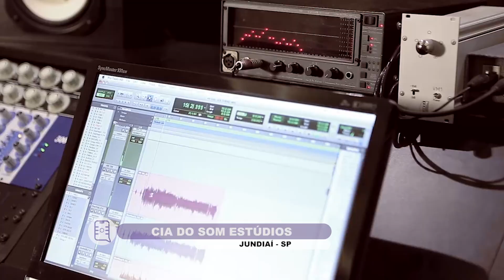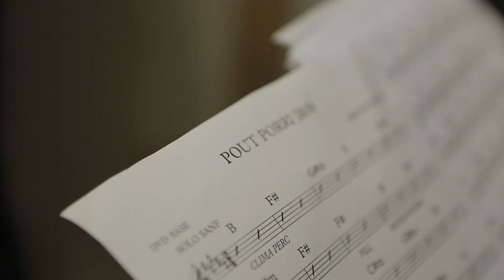Conheça o estúdio Cia. Do Som - Jundiaí, SP - Brasil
Um pouco de história.

Olá, meu nome é Ricardo Cecchi, sou o responsável pelo estúdio Cia. do Som, aqui vou contar brevemente minha história.

Em 1989 pensei em gravar algumas demos da minha banda onde tocava bateria. Na época, estúdios de gravação não eram acessíveis para todos, as opções eram, ter um contrato com uma gravadora ou, de alguma forma, conseguir um espaço nos estúdios (que pertenciam as gravadoras), pagando quantias exorbitantes. A vida era dura para os artistas independentes.

Após gravar as primeiras demos da minha banda, a notícia se espalhou e (provavelmente) devido ao fato da extrema carência de oferta desse serviço, comecei a receber muitos pedidos das bandas locais para gravar suas músicas, numa mistura de ousadia com maluquice, abri uma porta que viria a ser a mais importante de todas para mim. Aceitei o desafio e as gravações começaram.

Lutando por conhecimento (lembrem que a internet ainda não existia) e experimentando equipamentos e técnicas como em um laboratório, em 1991 montei o estúdio em uma casa abandonada, transformando quartos e closets em salas de gravação, sala de jantar em sala de controle, passando cabos por janelas e colocando colchões encostados nas paredes. Nessa época tive a sorte de encontrar os amigos, músicos e produtores Paulinho Cervantes, David Barcellos e Divan Gattamorta.
Em 1992 o estúdio trabalhava principalmente na produção de jingles para rádios, atendendo clientes cada vez maiores, a brincadeira tornou-se séria em bem pouco tempo.

Sempre inovando, eu decidi investir em equipamentos de gravação digital chamados ADAT, (o primeiro lote destas máquinas a chegar ao Brasil foram encomendadas por mim) oferendo até aquele momento, uma melhor relação custo/benefício aos artistas e bandas. Nessa época também tive a sorte em encontrar o grande amigo e fantástico produtor Luciano Trinquinato, colaboramos juntos em diversos projetos até 2006.

Em 2000 inicia-se uma grande mudança. A construção definitiva dos estúdios numa excelente localização na cidade de Jundiaí - SP. A conclusão e consequente re-inauguração em 2002 consolidou o Cia. do Som como um dos mais bem projetados e bem equipados estúdios do Brasil.
Como os tempos mudam, adicionei ao sistema de gravação um sistema computadorizado, o que transformou o estúdio em um dos primeiros a oferecer gravação e edição digital.

Em 2006 soma-se ao estúdio o músico multi-instrumentista e produtor Fernando Gambini. Juntos decidimos fazer mais uma reforma, desta vez nos equipamentos, unindo o melhor da qualidade clássica “vintage” com o melhor da tecnologia digital. Para isso contratamos Mike Nehra da empresa Vintage King em Detroit nos EUA. Mike é responsável por grandes projetos em muitos excelentes estúdios de gravação pelo mundo. Em 2009 a reformatação é finalizada, consagrando mais uma vez o estúdio como um dos melhores espaços acústicos e equipamentos de gravação do Brasil.

Como resultado de muitos anos de trabalho contínuo, excelência técnica e empenho, o estúdio Cia. do Som conta com um dos maiores portfólios do país, ao todo são mais de 500 projetos gravados entre CDs, Discos, DVDs e álbuns digitais.

Apontado sempre como inovador, o estúdio Cia. do Som empreende mais dois projetos. Gravações Online, graveonline.com.br e Masterização Online, masterizacaoonline.com.br . Sistemas 100% online onde toda a troca de arquivos é feita através do nosso próprio sistema de nuvem.  Alcançando artistas e compositores em quase qualquer lugar do país por mais remoto que seja, podemos agora oferecer a oportunidade para estas pessoas de gravar, editar, mixar e masterizar suas canções de forma profissional. Pode-se dizer que o mercado musical está democratizado, ao contrário de tempos atrás onde somente uma minoria tinha acesso ao estúdio. Agora, todos tem a chance de mostrar seu talento.